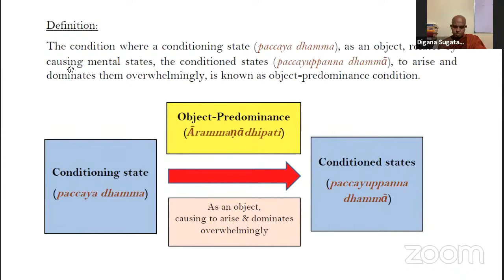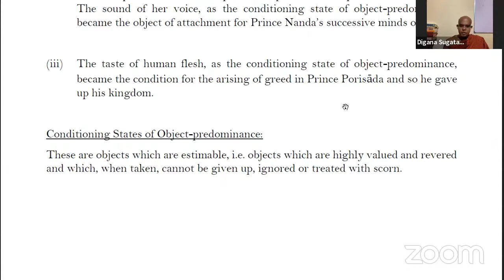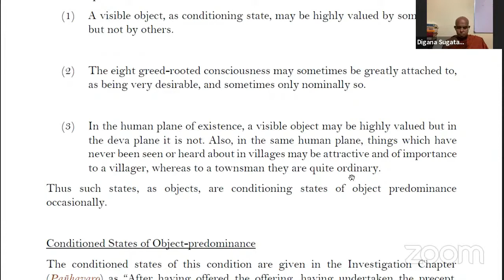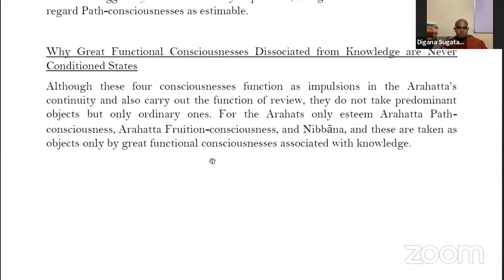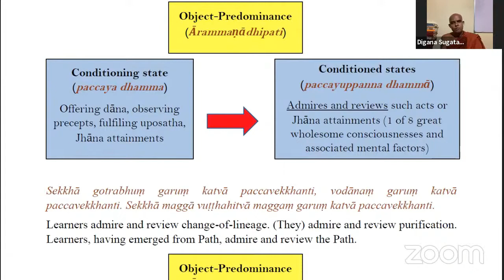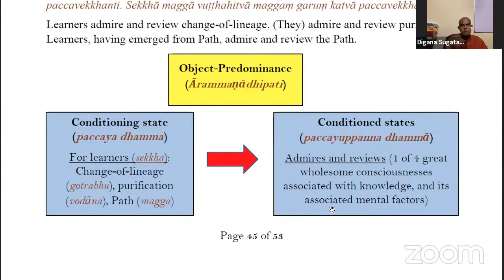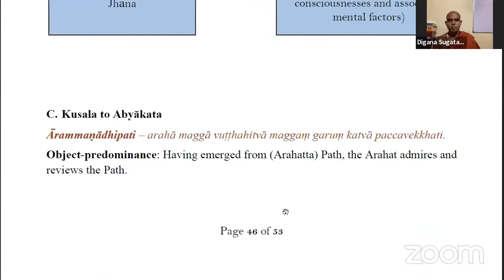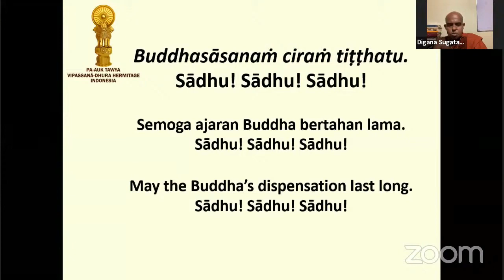Patthana Class Part 8 (Adhipati paccaya III) by Bhikkhu Sugatavaṃsa